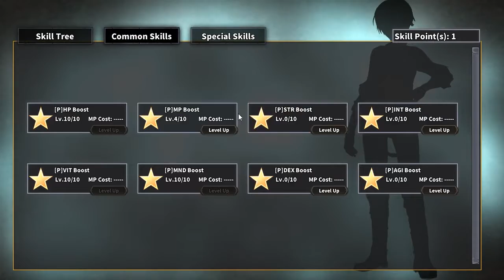The Spirit Master of Retarnia リターニアの精霊せいれい使づかい-迷宮めいきゅうを征せいく者しゃ- NG+ NM Run Part 23 4th PP-3rdWP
Path from 2nd Boss Farming Way Point to 3rd Way Point.

Since there does not seem to be much activity with my latest PS2 videos. I will have to postpone my planned 1st Mana Khemia PS2 version and other PS2 videos for now as that game needs a different settings in the emulator to play all things properly.

As for the Retarnia videos that i have finally finished 1 whole run, like with my Minna vids, those with whole number parts are the ones without 18+ things that I have tried to exclude. If there is a .5 before or after that then is has some 18+ parts i have taken out. (Usually 18+ CGs which is the only CGS to get for this game sadly) But since the Queen in this game loves teasing the MC as well as said MC having numerous chance to 'Accidentally' touch the 5 ladies' breast in the early parts I guess at most, this game is one level below 18+ in rating.

Most of my uploads today will be for the IM OFA (So that I can put back my check save) Chihaya Solo Performances with some updates on my IM OFA video run & then the last parts of my Reternia videos

Still can't get epsxe working? I suddenly can't play it both on my old and new pc so I'm wondering if anyone know why that is.

Today's upload will be 27 videos to with a whopping total size of 25 GB due to the Chihaya Performances which should do until 02/03/19 I still need about 500+ subscribers on my channel though.